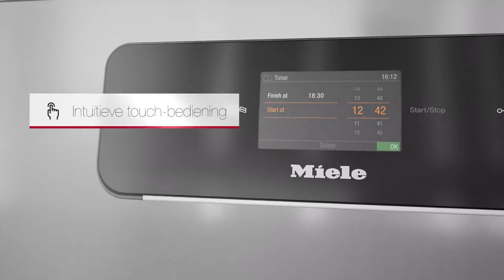Vaatwasser MasterLine - hygiënisch/snel/efficiënt/duurzaam | Miele Professional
Professionele vaatwasser. Ik spoel hygiënisch. Snel. Efficiënt. Duurzaam.
Eersteklas hygiëne dankzij het verswatersysteem.
Snel drogen met Dry+ technologie.
Twee rekken in 5 minuten.
Getest op 28.000 spoelcycli.
Laag verbruik.